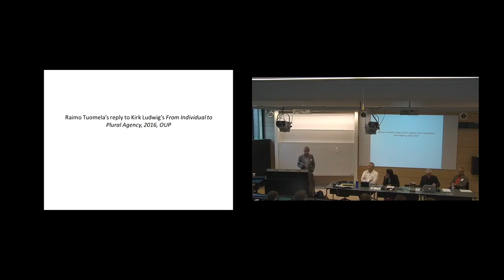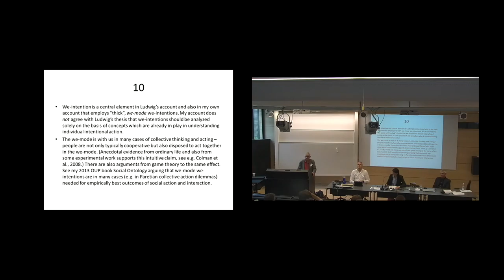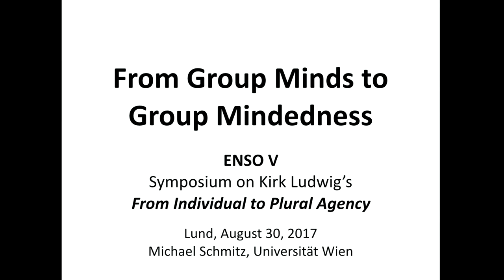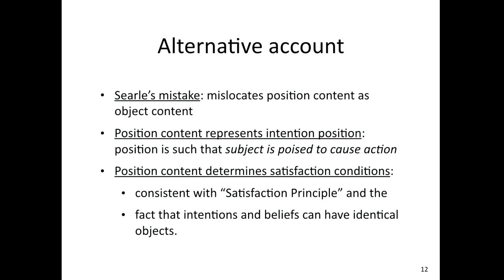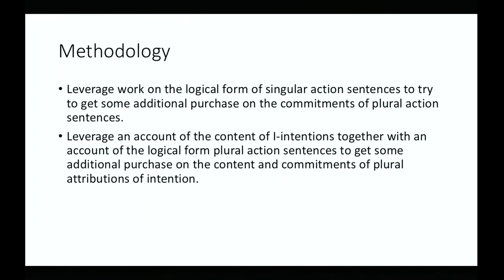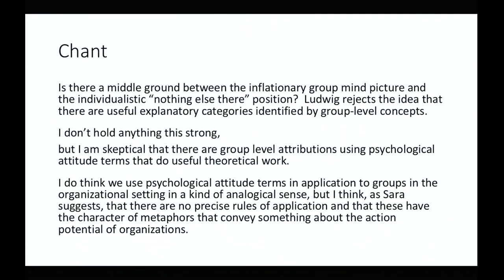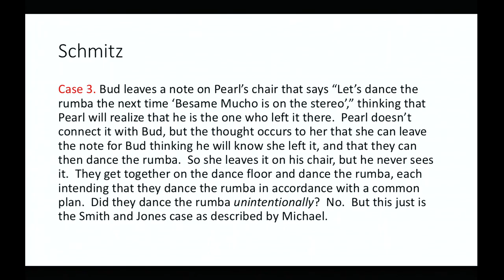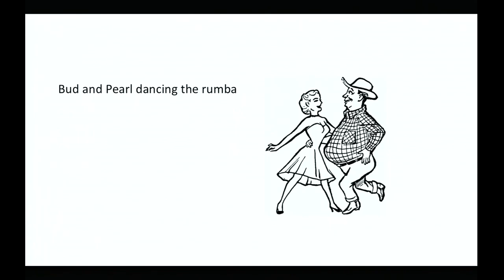Symposium on Kirk Ludwig's book "From individual to plural agency"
Symposium on Kirk Ludwig's book "From individual to plural agency" with commentaries by Raimo Tuomela, Sara Rachel Chant and Michael Schmitz, and a response by Ludwig. Introduction by Björn Petersson. From the ENSO V meeting in Lund, Sweden, in 2017.